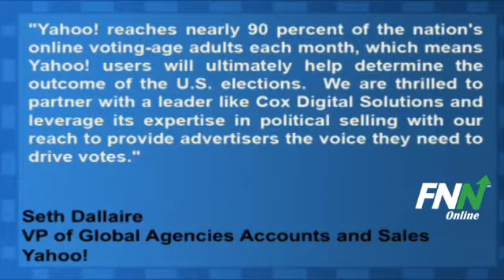Yahoo! And Cox Digital Solutions Sign Political Advertising Agreement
Cox Digital Solutions and Yahoo (NASDAQ:YHOO) signed an agreement making Cox Digital Solutions the exclusive national seller of political, issue, and advocacy advertising across Yahoo properties in advance of the upcoming election year.

Seth Dallaire, VP, Global Agencies Accounts and Sales at Yahoo! said, "Yahoo! reaches nearly 90 percent of the nation's online voting-age adults each month, which means Yahoo! users will ultimately help determine the outcome of the U.S. elections.  We are thrilled to partner with a leader like Cox Digital Solutions and leverage its expertise in political selling with our reach to provide advertisers the voice they need to drive votes."

Yahoo! (NASDAQ:YHOO) has potential upside of 18% based on a current price of $15.51 and an average consensus analyst price target of $18.30.